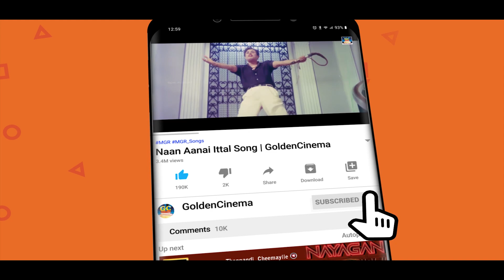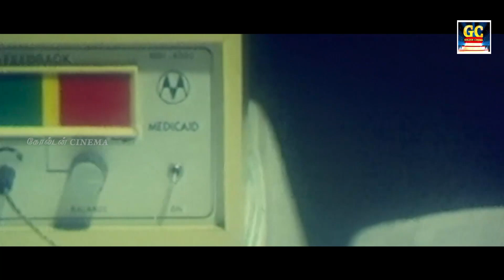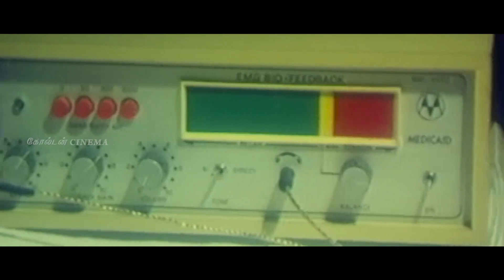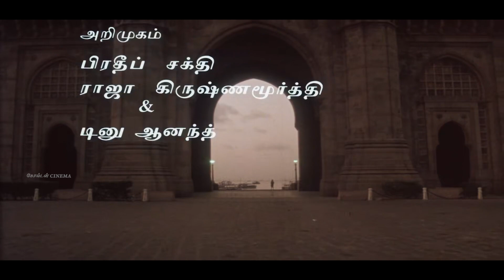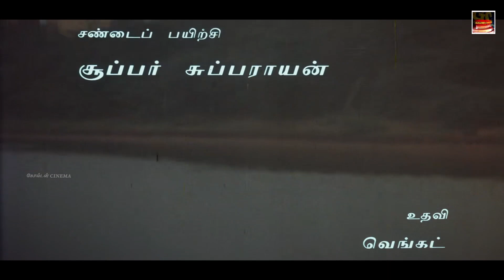வாழ்க்கை பாடம் கற்றுத்தரும் இளையராஜா சோக பாடல்கள் | Ilayaraja Soga Padalgal | Ilayaraja Sad Songs HD